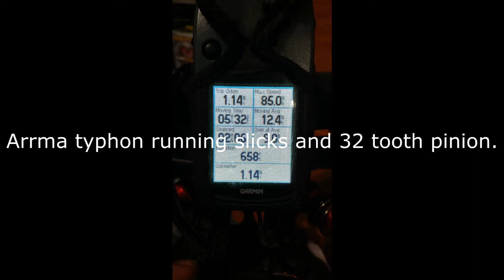Arrma Typhon 32 tooth pinion and slicks. On-Road Speed Runs at 85 MPH.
The first test of my typhon running the BIG 32 tooth pinion! Yes that's an X-01 pinion gear and 85 was the fastest I went. Still climbing as well! Maybe I can hit 100 mph soon?